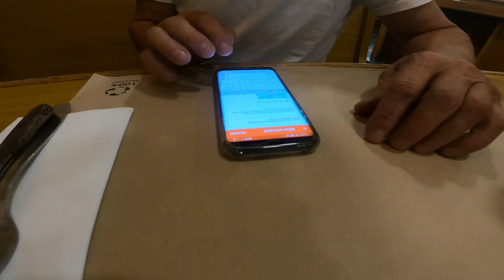✅️VUELTA A ESPAÑA EN E⚡️BIKES//PONT DE SUERT, LLEIDA. CAPITULO 5.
Seguimos nuestra aventura!
En este capitulo os mostramos PONT DE SUERT, un lugar totalmente desconocido para nosotros donde alucinamos por la calidad del terreno y sus espectaculares sendas naturales.